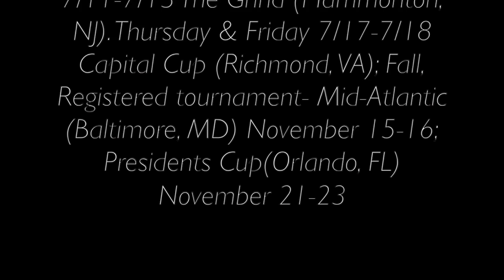Mary Nicole Scott